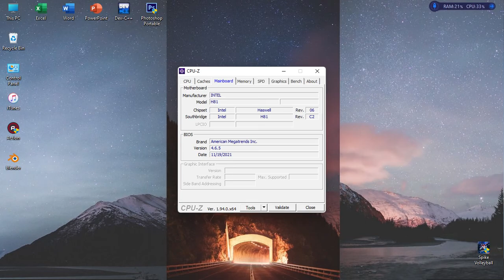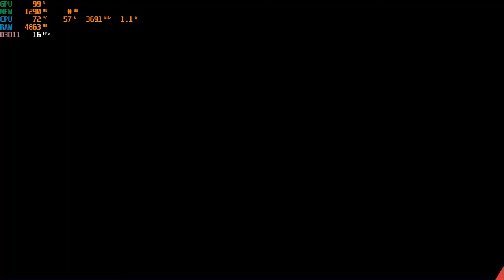Spike Volleyball | I3 4170 | Intel HD Graphics 4400 | 8GB RAM | 1280x720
The game will crash at some moments due to my recording session so keep in mind that don't record during the gameplay and you're befine
CPU: Intel® Core™ i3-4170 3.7GHz 2 Cores 4 Threads
MAINBOARD : AFOX IH81-MA2 - V3 & V4 SK 1150
RAM: Kingston 8gb ( 2x4gb ) DDR3 1600MHz
GPU: Intel(R) HD Graphics 4400 112MB VRAM
HARD DRIVE : HDD Seagate Barracuda 500GB - 7200rpm